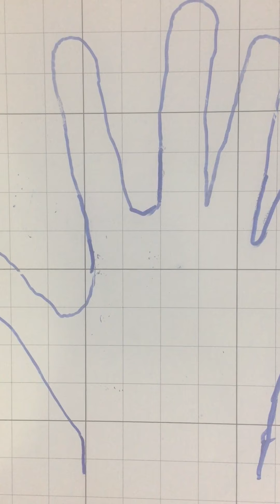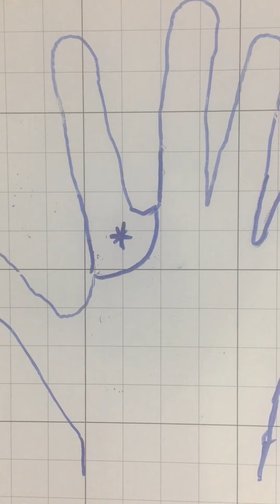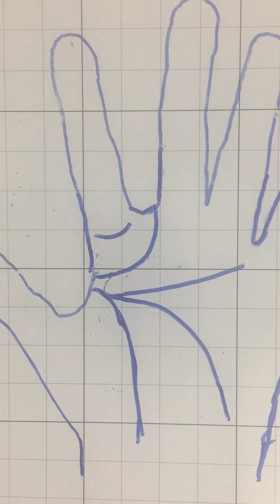Chỉ tay tốt trên gò mộc tinh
- Kênh Chu Du là kênh về đoán tính cách con người thông qua đường CHỈ TAY, việc luận đoán dựa trên cơ sở Khoa học của sách vỡ ghi chép lại. Thông qua bàn tay, mình có thể biết được tính cách của mọi người, và qua đó chỉ ra những khuyết điểm mà mọi người khắc phục, từ đó phấn đấu bằng sức mình để làm giàu cho gia đình và xã hội.
- Kênh Chu Du không phải là kênh về tâm linh, cũng không phải là kênh về mê tín dị đoan.
- Kênh Chu Du là kênh lan tỏa tình yêu thương để cuộc sống trở nên tốt đẹp hơn thông qua việc nhìn bàn tay của mỗi người mà hướng thiện đến mọi người.
- Việc xem chỉ tay đoán tính cách là để tham khảo và học hỏi, từ đó giúp mọi người nỗ lực bản thân đế đi lên.